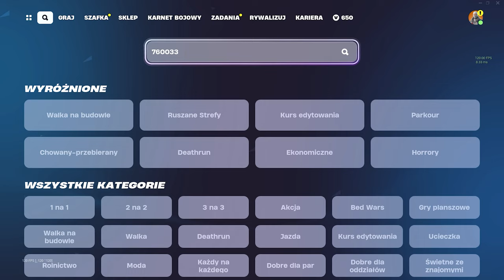TA MAPA DA CI 500,000 XP